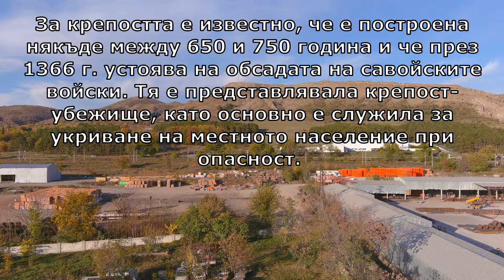Антична и средновековна крепост Аетос /2024/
Kрепост Аетос/Орлов град/Градището се намира в местността „Хисаря“, на 2.05 km северозападно по права линия от центъра на град Айтос. Възвишението на което е издигната е с много стръмни склонове от всички страни и е част от Карнобатската планина. Разположена е на една линия с крепостите край Карагеоргиево, Тополица и Зимен, всички издигнати по южната страна на Карнобатската планина. Айтоската крепост има изключителна видимост на юг към Айтоското поле, Карановската крепост и укреплението при с. Малка поляна. Името на крепостта в превод означава „Орел“, така е отбелязан от византийския хронист Никита Хониат и в хрониката на френския рицар Жофруа дьо Лавардуен. Константин Иречек, посетил крепостта в началото на XX в. определя нейната важност като много голяма, понеже е разположена на входа от западната страна на „Айтоският проход“, който води към град Провадия. Крепостта има площ от 32 дка и неправилна форма, като крепостната стена следва извивките на терена. Формата и наподобяваща вретено с два остри ъгъла насочени на север и юг. Дължината и е около 327 m, а ширината около 170 m, като стените и са разрушени и представляват разсипани маси от камъни и строителна керамика. Има запазен малък участък от градежа с височина 0.5 m на югозападната стена. Той е граден от добре обработен местен, червен камък, споен с бял хоросан. Днес укреплението е силно обезличено, като по- голямата част от строежите са разрушени със строителна техника за построяването на релейна станция за цивилни и военни нужди. По натрупаните камари от камъни и оформянето на терена може със голяма сигурност да се предположи, че крепостта е имала два отбранителни пояса- външен град и цитадела. На терена по- добре се различават основите на външния град, докато останките на цитаделата са напълно заличени. Все пак по оформянето на терена може да се каже, че цитаделата е заемала най- високата част на хълма в северозападната част на крепостта. Тя е имала неправилна форма с площ от 4.2 дка и нейната западна стена била обща с външната крепостна стена. По всяка вероятност цитаделата е била допълнително защитавана от поне 4 бр. кули, но в днешно време това трудно може да се определи. По куртината на основната крепост се забелязват останките на две кули. Те са разположени в южната част на укреплението и са служели за защита на главната порта. Други кули по трасето на обекта не се различават, а и не са били нужни. Терена извън укрепеното пространство е много стръмен и много трудно достъпен. Първата кула е разположена в най- южната точка на твърдината в южният и ъгъл и има шестоъгълен план. Тази кула е осигурявала защитата на една от портите, която вероятно е разположена до нея от изток. Също така тя защитава укреплението от естественият достъп по билото на хълма, от където се изкачва запазен и до днес, всечен в терена път. Втората кула е разположена в южният край на източната стена, от където има естествен достъп по билото на съседен хребет. По билото на този хребет се изкачва друг път, който все още си лични на терена. Този път води до втората главна порта, която е разположена западно от кулата, която го е защитавала. Тази кула има предполагаемо петоъгълна форма. Югоизточно от цитаделата на едно от най- високите места се намира голям правоъгълна сграда с размери 8х10 m. Дебелината на стените на сградата навеждат на мисълта, че тя е представлявала жилищно- отбранителна кула, която вероятно е построена през XIV в. При разкопки са датирани два строителни периода- III-VI и XIII-XIV век. За крепостта е известно, че е построена някъде между 650 и 750 година и че през 1366 г. устоява на обсадата на савойските войски. Тя е представлявала крепост- убежище, като основно е служила за укриване на местното население при опасност. Вътрешността и не е била застроявана с масивни постройки.